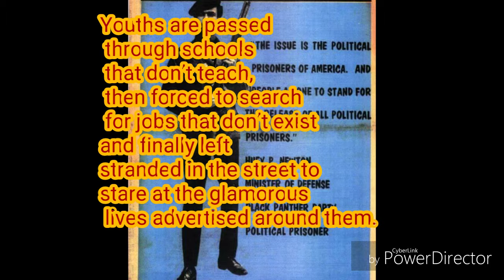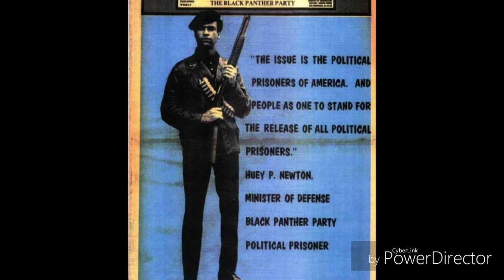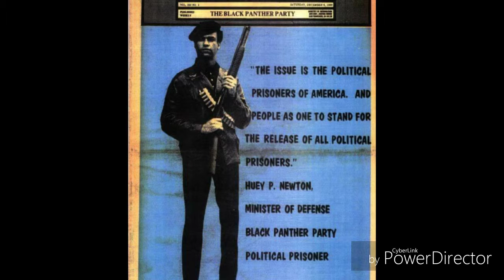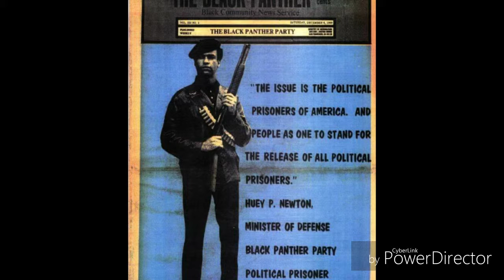Eseibio - SHE CAN'T BELIEVE IT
Youths are passed through schools that don’t teach, then forced to search for jobs that don’t exist and finally left stranded in the street to stare at the glamorous lives advertised around them.

👑 THE REVOLUTIONARY ESEIBIO (E.C.B.O) THE AUTOMATIC 👑

Songs start at $0.99

"REVOLUTIONARY AFRO BEATS"ON ITUNES NOW!

Popular videos by THE REVOLUTIONARY ESEIBIO THE AUTOMATIC -

(Black & Brown Unity Project Records 2019)